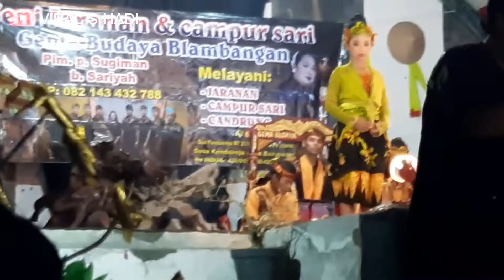Para pemenang lomba tari Tradisional Banyuwangi 2022.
Dalam rangka hari tari dunia.
Penyerahan piala penghargaan pemenang